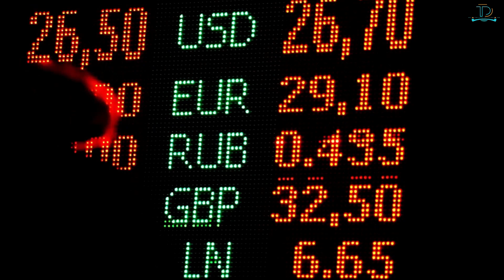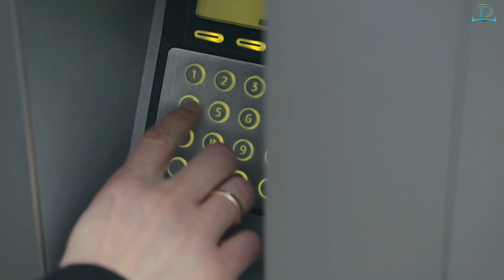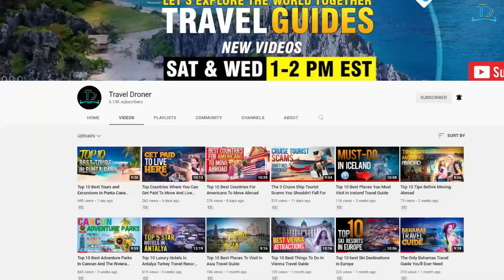Avoid These Common Puerto Vallarta Mistakes – Dos and Don’ts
Expert Remote Assistants Ready to Boost Your Productivity & Scale Your Business Effortlessly
Welcome to the charming coastal town of Puerto Vallarta, Mexico! In this captivating video, we'll guide you through the do's and don'ts of visiting this vibrant destination, ensuring you have a memorable and hassle-free experience.

Join us as we unveil the secrets of Puerto Vallarta and provide you with essential tips to make the most of your trip. From exploring the picturesque Malecon boardwalk to indulging in authentic Mexican cuisine, we'll show you the must-do experiences that immerse you in the local culture.

But that's not all—we'll also share the top don'ts to avoid common pitfalls and ensure your safety. From navigating transportation options to respecting local customs, our insider tips will help you navigate Puerto Vallarta like a seasoned traveler.

So, whether you're a sun-seeking beach lover or an adventure enthusiast, our Common Puerto Vallarta Mistakes – Dos and Don’ts will be your ultimate guide. Get ready to discover this enchanting destination's beauty, flavors, and warmth. Let's embark on a memorable journey through Puerto Vallarta together!